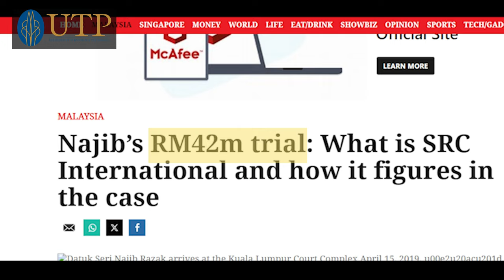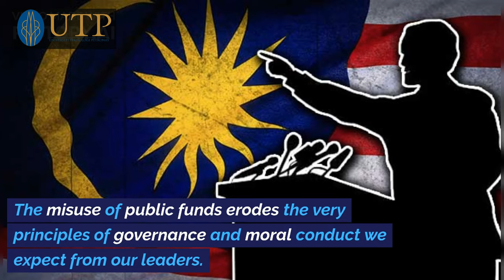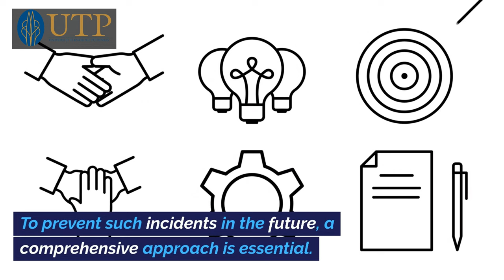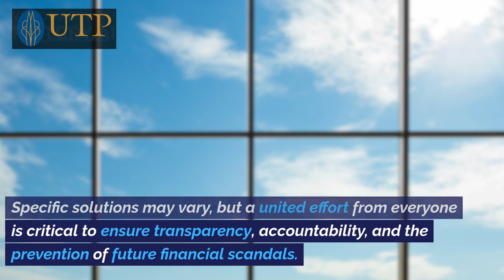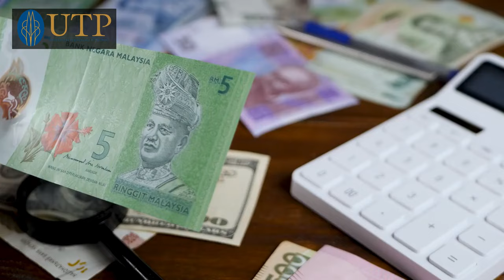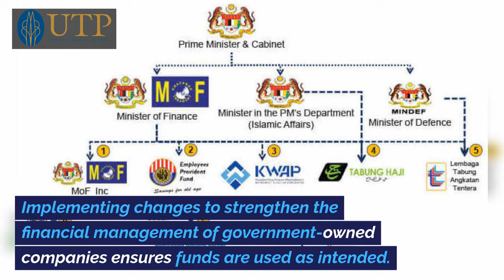HFB2152 : Ethics and Integrity - SRC INTERNATIONAL SCANDAL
Case Study Assignment ON COMPANY ISSUES
Case: SRC International Scandal
LECTURER NAME: MOHD ZAINUDIN BIN OTHMAN

This video is presented by :
Muhammad Arif Zafran Bin Mohamad Zamri  (22007491)
Ahmad Aizat Muhaimin Bin Azman (22007411)
Muhammad Ikram Bin Mohd Dani (22007416)
Zaim Zulhilmi Bin Zamzuri  (22007878)